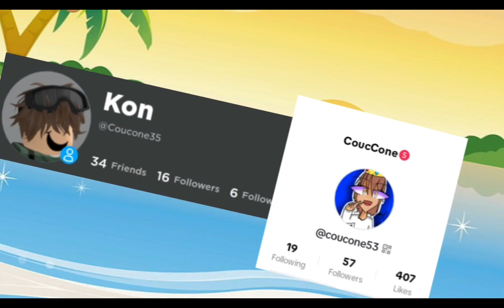Summer Vacation Roblox Story🌴💗⭐ ll CouCone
Hope you like/liked the video!!

Songs aren't mine, they are from other awesome Singers/Creators!!